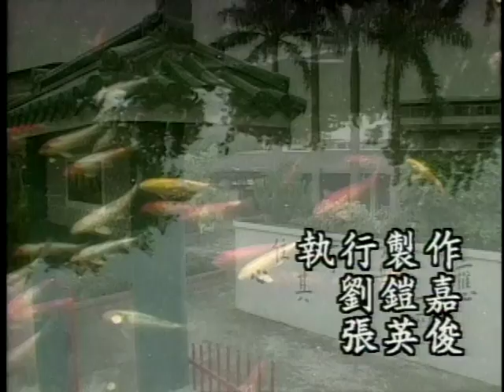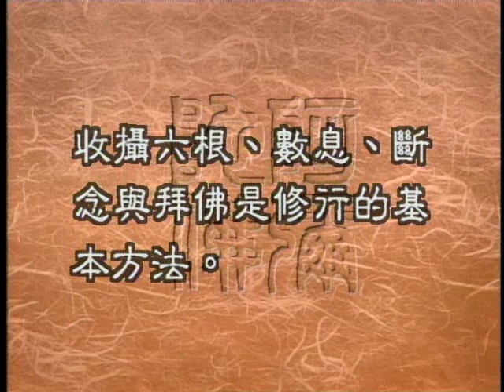破情執／收攝六根（聖嚴法師-大法鼓 1087）DVD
利用佛法裡的因緣觀丶慈悲觀，可以轉變我們的觀念，如何破除對七情六欲的執著丶如何抗拒誘惑，那麽在佛法裡，是不是還有更究竟的辦法呢？